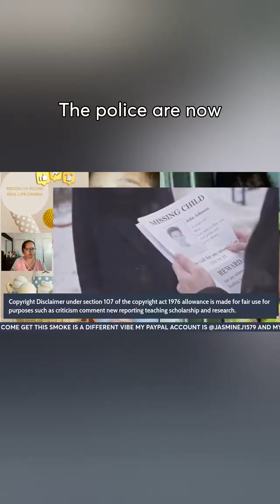Child in container 😳🤬